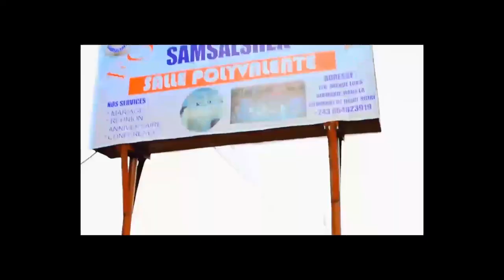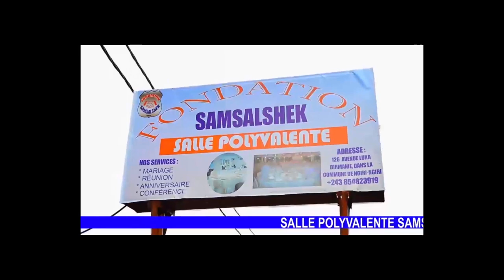KAKE🔥:5ANS APRÈS LA MORT DE MARIE MISAMU SON CHEF D'ORCHESTRE EXPOSE DES RÉVÉLATIONS GRAVE OYO SOMO